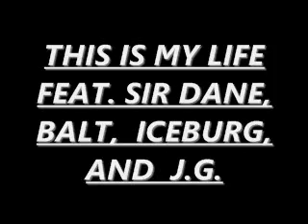SIR DANE AND NEW SOUL ERA-THIS IS MY LIFE